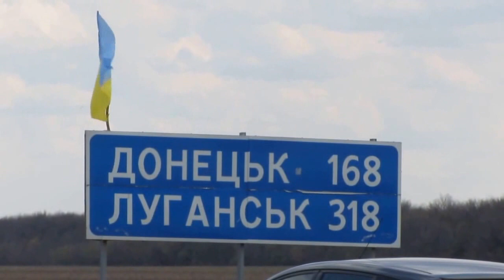Самооборона Павлограда "чекає" на диверсантів і провокаторів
Павлоград, 17 квітня 2014 року. Перша ніч на блокпості №1 біля Павлограда на донецькій трасі минула без пригод. Пост зміцнюється, самооборона обживається. Охочих нести нічну варту вистачає. Але потрібні матеріальні ресурси.